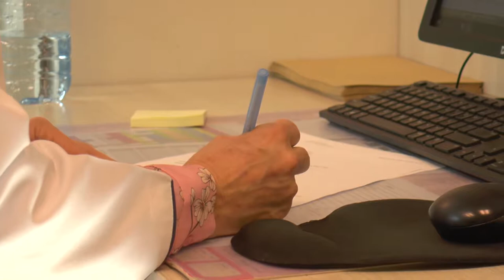Suplementacja w diecie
Wypowiedź Tomasz Styk, dietetyk

Suplementacja na własną rękę, bez dobrania składu preparatu do rzeczywistych potrzeb naszego organizmu, może nieść ze sobą poważne konsekwencje zdrowotne. W skrajnych przypadkach może przyczynić się także do zgonu.

Nie zawsze zdajemy sobie sprawę z zagrożeń, które niesie ze sobą samodzielne przyjmowanie dostępnych przecież bez recepty popularnych preparatów wielowitaminowych. Nadmierne przyjmowanie witamin – a o te wzbogaconych jest już wiele produktów żywnościowych, jak np. soki czy płatki śniadaniowe – może wywołać hiperwitaminozę. Dla przykładu, długotrwałe nadmierne spożywanie witaminy A (ok. 30 mg/dobę przy normie 1 mg/dobę) objawia się m.in. utratą apetytu, osłabieniem mięśni, zaburzeniami pracy serca, nerek i ośrodkowego układu nerwowego, może nawet prowadzić do powstania nowotworów. W przypadku kobiet w ciąży nawet niewielki nadmiar witaminy A jest czynnikiem wywołującym wady w rozwoju płodu. Z kolei przyjmowanie witaminy C w dawkach większych niż zalecana (powyżej 2 g/dobę dla osoby dorosłej) sprzyja powstawaniu kamieni nerkowych i może powodować różnego rodzaju dolegliwości ze strony układu pokarmowego, takie jak nudności, biegunki, bóle brzucha. Niedopuszczalne jest samodzielne przyjmowanie suplementów diety w przypadku chorób przewlekłych, np. w chorobach tarczycy, i w trakcie zaleconej farmakoterapii – tłumaczy Tomasz Styk, dietetyk i współzałożyciel firmy Sundose.

Jak podkreśla Styk, idealnie byłoby, gdybyśmy przed rozpoczęciem suplementacji wykonali badania krwi oraz badania pod kątem możliwych niedoborów – m.in. żelaza, magnezu, witaminy D czy witamin z grupy B, a następnie skonsultowali wyniki z lekarzem pierwszego kontaktu, który dobrałby dla nas najlepszy preparat. Niestety we współczesnym zabieganym świecie niewiele osób może pozwolić sobie na tego typu rozwiązanie. Sytuacji nie ułatwia również kondycja polskiej służby zdrowia – trudności w dostępie do internisty w celach profilaktycznych i brak czasu ze strony lekarzy, którzy w pierwszej kolejności zajmują się pacjentami zgłaszającymi się z konkretnymi dolegliwościami.

Suplementacja bez zgadywania

– Przy doborze suplementu wszystkie informacje żywieniowe są niezwykle istotne, zarówno to, ile kawy się pije, jak i to, czy w codziennej diecie znajdują się orzechy brazylijskie, awokado albo kiszonki. – wyjaśnia Tomasz Styk. – Na podstawie odpowiedzi danej osoby tworzony jest spis składników – witamin, minerałów, substancji bioaktywnych i probiotyków, które znajdą się w dziennej porcji Sundose. Skład suplementu jest inny dla każdej osoby – bo przecież każdy z nas prowadzi inny tryb życia i inaczej się odżywia, inny ma też cel zdrowotny. Jedna osoba będzie potrzebować większej ilości magnezu, druga – żelaza, i tak dalej. Opracowany przez specjalistów wywiad pozwala nam dokładnie określić, czego i w jakich ilościach dany organizm aktualnie potrzebuje.

Wywiad zdrowotny to pierwszy krok w ustaleniu składu suplementu maksymalnie dopasowanego do aktualnych potrzeb danego organizmu. Kolejnym jest weryfikacja uzyskanych wyników przez współpracujących z Sundose dietetyków klinicznych. Skład produktu można jeszcze bardziej doprecyzować w oparciu o podstawowe badania krwi czy badanie DNA.